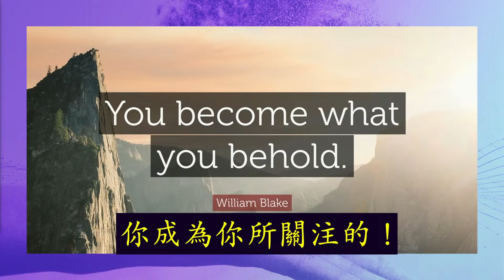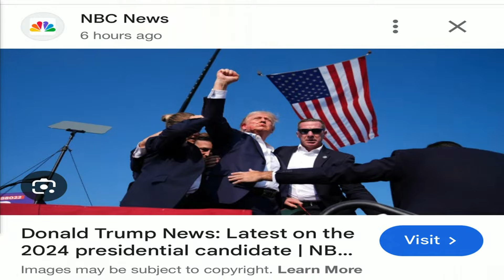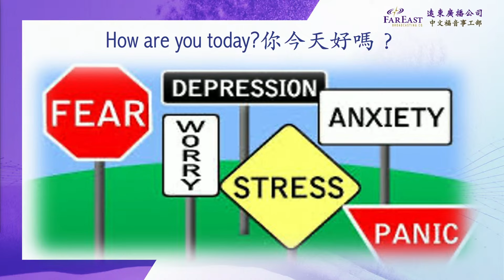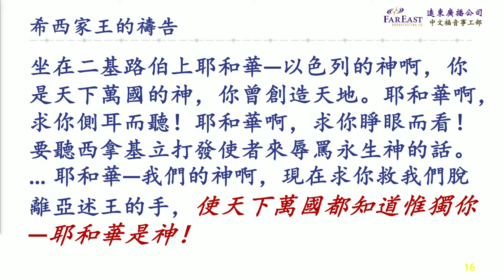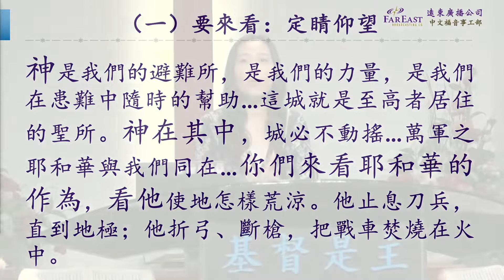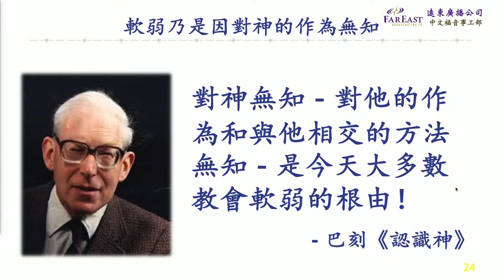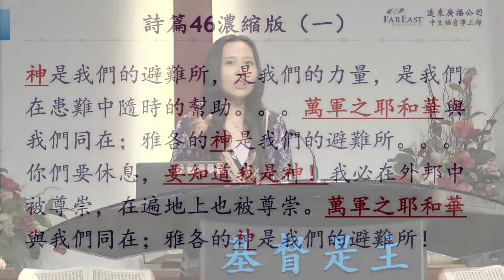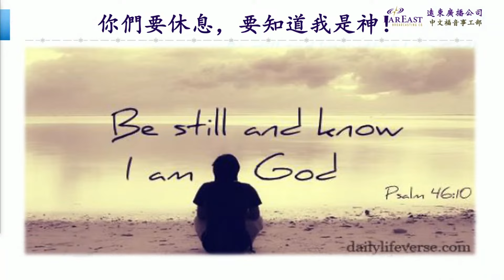你们来看 I 程林真兒博士 I 21 July 2024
主日敬拜事奉 (中文堂和英文堂)：
⏰ 每个星期天 (𝟏𝟎:𝟒𝟓 𝐚𝐦 - 𝟏𝟐:𝟒𝟓 𝐩𝐦)
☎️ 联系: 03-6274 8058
🏠 地点: (Waze: gkgrace) Lot 37681, Jalan 3/37A, Kawasan Perusahaan, Tmn Bukit Maluri, Kepong, KL.
𝙇𝒊𝙠𝒆𝙙 + 𝙁𝒐𝙡𝒍𝙤𝒘 我们的 𝑭𝙖𝒄𝙚𝒃𝙤𝒐𝙠 𝙋𝒂𝙜𝒆 👍🏻
♻️ 转发和分享给你所爱的人！❤️
上帝爱您，他要赐福予您! 🙏🏻